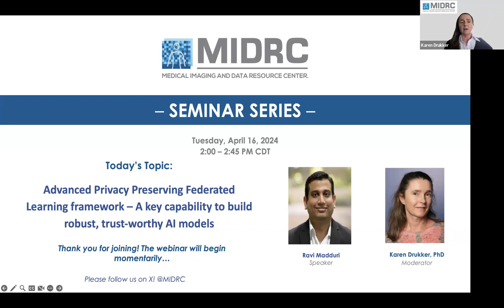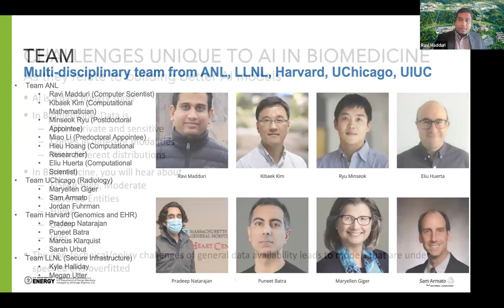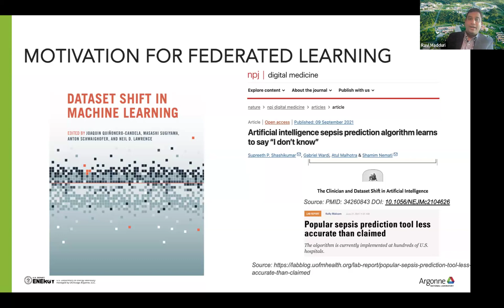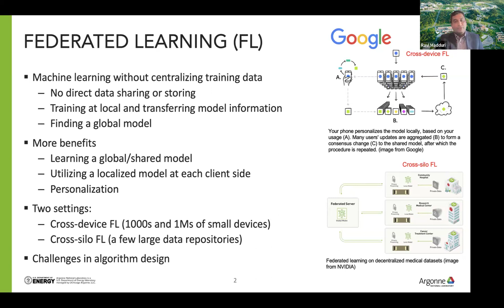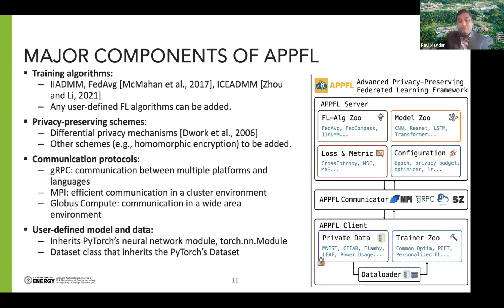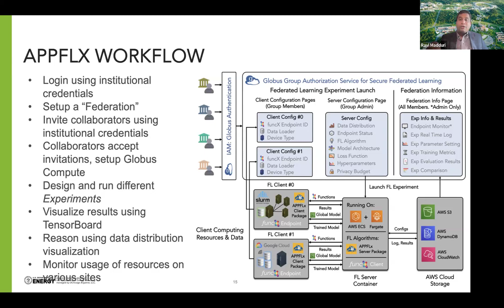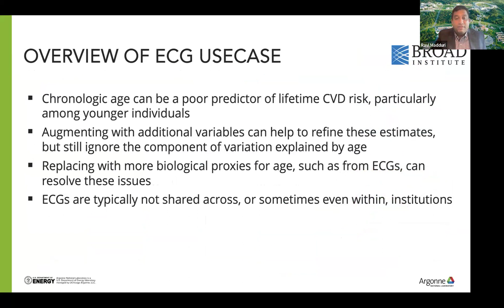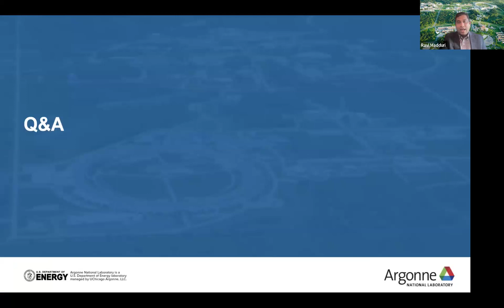Advanced Privacy Preserving Federated Learning framework - Building robust, trust-worthy AI models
Held on the third Tuesday of the month, this Seminar Series is an opportunity for members of the medical community at-large to hear directly from the Medical Imaging and Data Resource Center's team on new and noteworthy advances!

April 2024 Presenter:
MIDRC Investigator Ravi Madduri (Argonne National Laboratory) discussing "Advanced Privacy Preserving Federated Learning framework – A key capability to build robust, trust-worthy AI models", with a live Q & A portion hosted by Dr. Karen Drukker (University of Chicago).

Our growing data portal is live and can be accessed

Thank you again for your interest in and support of MIDRC!